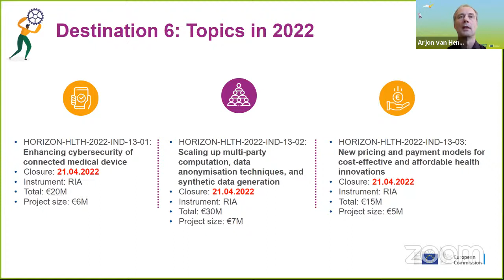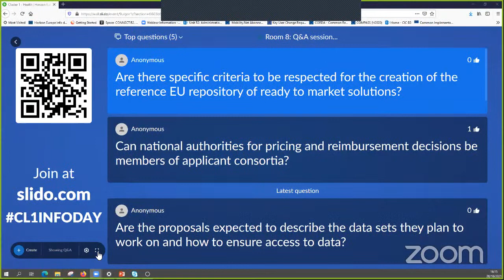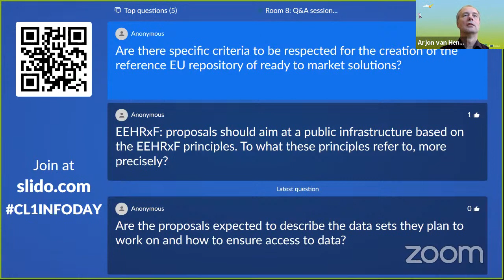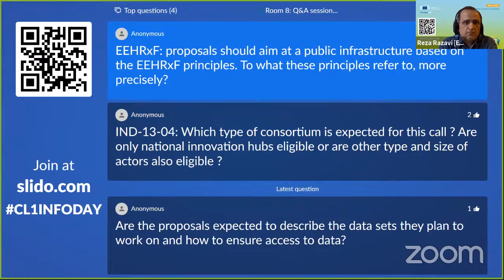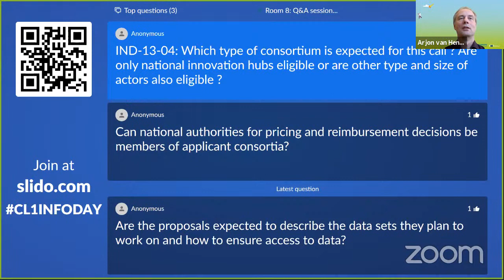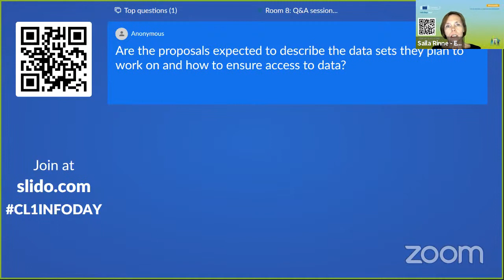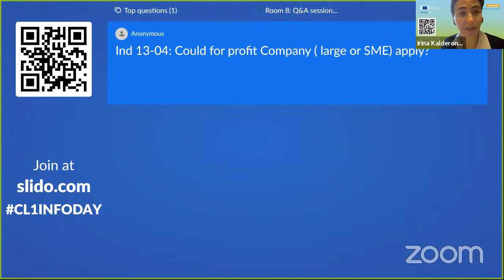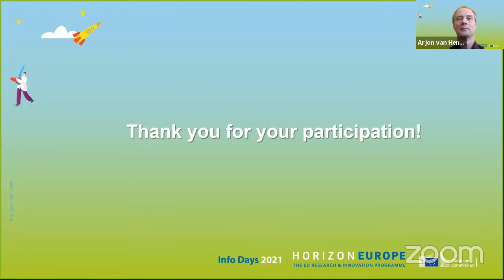Horizon Europe info-days - Cluster 1: Destination 6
Destination 6 - Maintaining an innovative, sustainable and globally competitive health-related industry

This info day aims to inform (potential) applicants about topics included in the Cluster 1 'Health' work programme of 2022